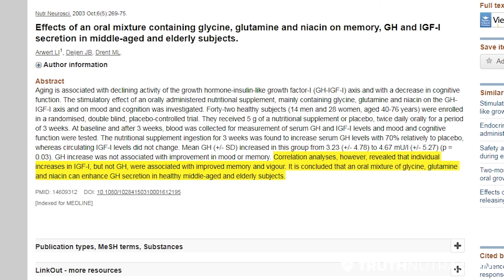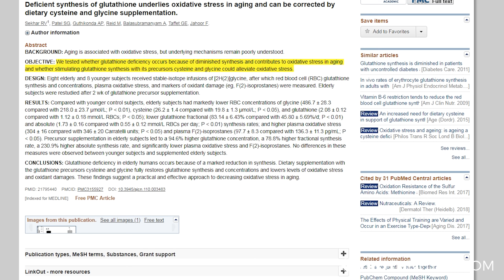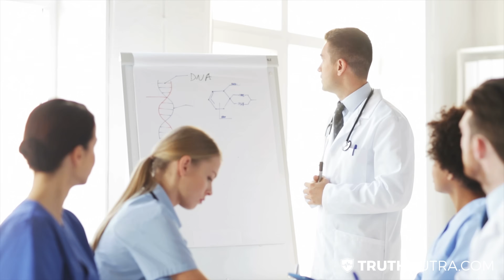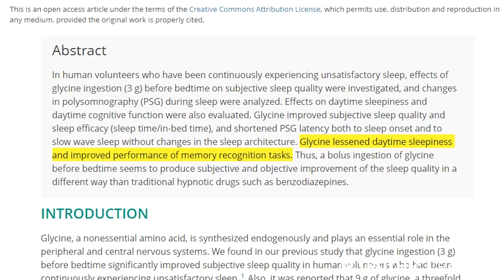Top 6 Health Benefits Of Glycine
Today I want to talk to you about the health benefits of glycine. Glycine is an anti stress amino acid that is used in many different processes in your body.

Most people look to get their glycine from bone broth and gelatin.

Top Glycine Benefits:

1. Muscle growth: glycine helps form new muscle as well as aids in muscle recovery. It's referred to as the anti aging amino acid. It also helps prevent cartilage loss, which especially an issue in aging population. Glycine is used in the synthesis of creatine, which is used as a direct fuel source in the body. Take glycine before and after your work out.

2. Glycine helps repair and protect cartilage and joints (for joint pain), especially when you use it in combination with proline. You can get these things from collagen. It helps with the synthesis of protein.

3. Glycine and proline improve digestion. They help rebuild the tissue lining your gut and prevent leaky gut issues.

4. Glycine helps build the immune system, helps increase glutathione, which is the most powerful antioxidant.

5. Glycine helps with your brain. It helps with electrolyte regulation.

6. Glycine helps with sleep and increase growth hormone. This will help a lot if you're also doing a regular work out.